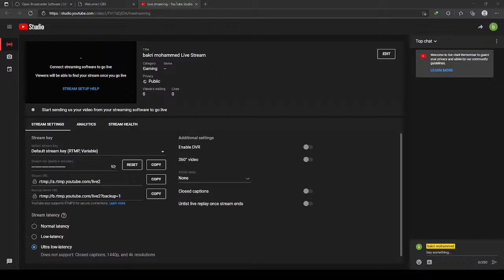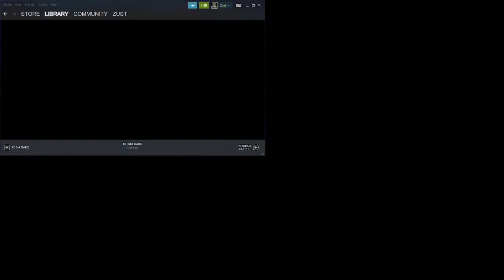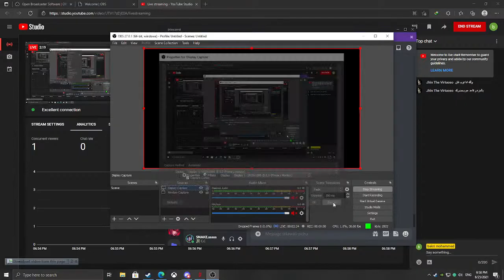bakri mohammed Live Stream